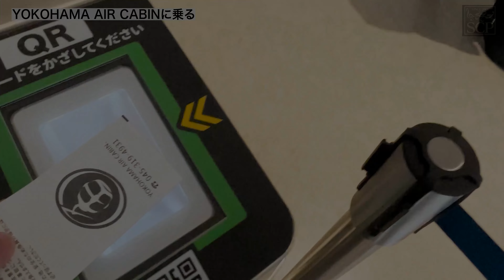横浜エアキャビン YOKOHAMA AIR CABIN／運河パーク駅→桜木町駅 低空散歩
2021年春、横浜に誕生した都市型循環式ロープウェイYOKOHAMA AIR CABIN。
12月の平日夕方、曇り空、まだイルミネーションすら楽しめない時間帯に乗ってみました。